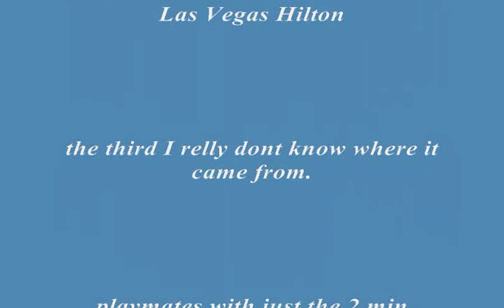Star trek Comminucator Various Brands compared.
These are the most commen brands of the Star Trek Communicator.